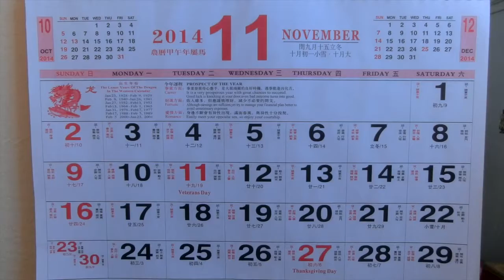#45 Running Errands in Chinatown